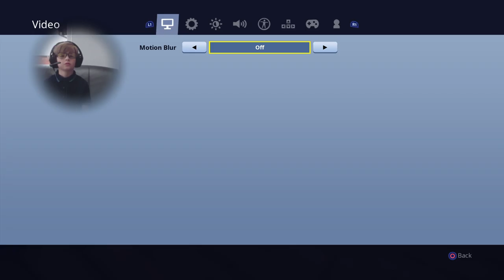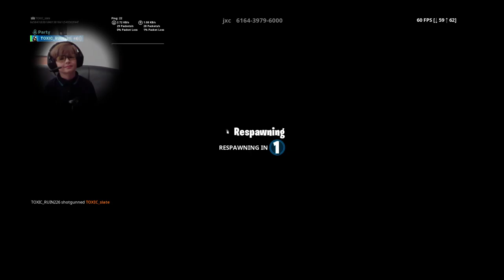Trick shoting again